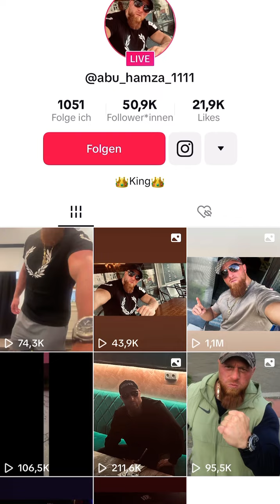Abu Hamza äußert sich zu den Abou Chaker Clan Angriff